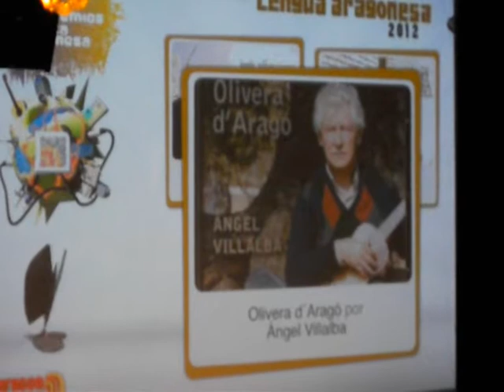Prau replega o premio d'a mosica aragonesa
Prau replega o premio t'a millor canta en luenga autoctona por "Os pietz en a tierra", en os XIV premios d'a mosica aragonesa